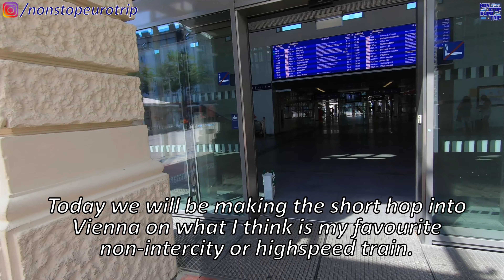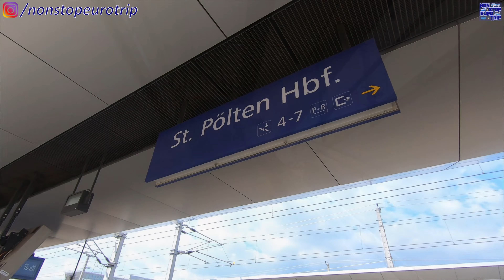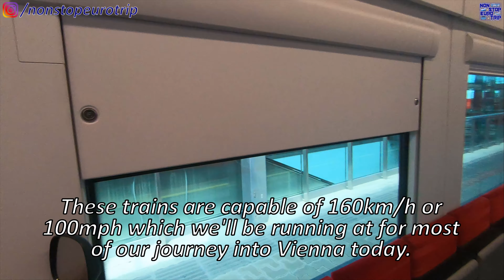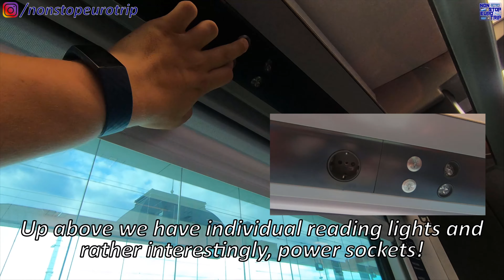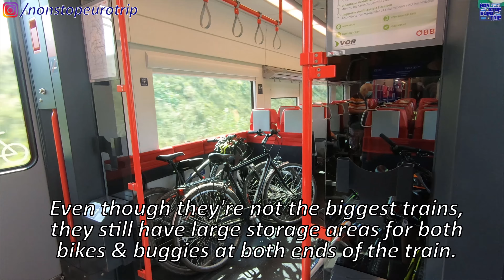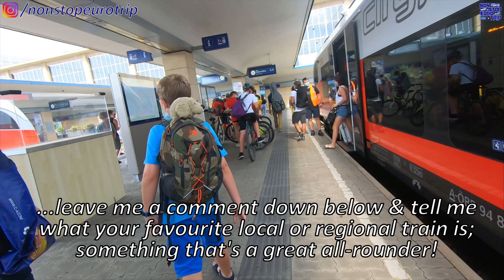MY FAVOURITE EUROPEAN REGIONAL TRAIN / ÖBB CITYJET REVIEW / AUSTRIAN TRAIN TRIP REPORT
Hello and welcome to another video on the channel!

Today we will be riding my favourite European regional train, the super cute ÖBB Cityjet between St. Pölten & Vienna in Austria.  This Siemens Desiro is brilliant; from its stunning orange livery to its functional & stylish interior; I hope you enjoy the ride!

Date of Filming: 22/8/20
Camera: GoPro Hero 7 Black
Operator: ÖBB
Departure: St. Pölten Hbf, Austria
Arrival: Vienna Westbahnhof, Austria
Cost: €14.20 (Standard Fare, One Class)

Check out my review from Venice to Vienna of the best sleeper train in Europe, ÖBB's Nightjet:

Also, see my ÖBB Railjet First Class review from Vienna to Villach on the Slovenian border: